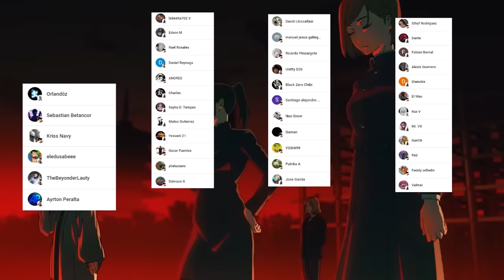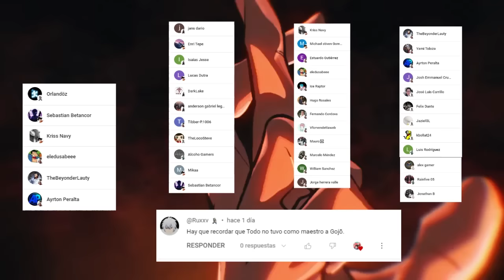💥 ITADORI Manipulo la MENTE de SUKUNA ??😈 El PEOR MIEDO de SUKUNA 🤩 GOJO REGRESO #1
HOLA AMIGOS LES TRAEMOS UN NUEVO VÍDEO ESTA VEZ CON UN ANALISIS Y TEORIAS DEL REGRESO DE SATORU GOJO EN ETE CASO HABLAREMOS ACERCA DE QUE ESE GOJO ES UN FANTASMA O UNA ALUCINACION DE SUKUNA, DEJENME SU OPINIÓN EN LOS COMENTARIOS.